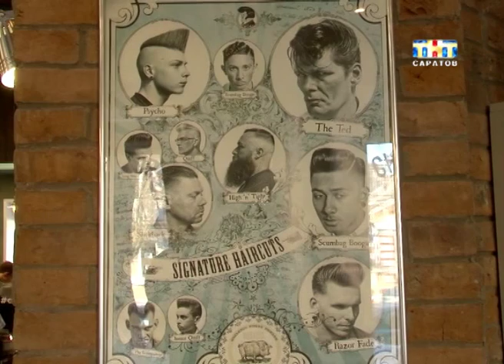Борода снова в моде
Пусть растет до пояса. В России появился новый тренд. На смену мужчинам-метросексуалам, которые постоянно следят за своей внешностью, пришли ламберджеки. Это те представители сильной половины человечества, которые носят большую окладистую бороду. Слово ламберджек в переводе с английского - дровосек. Именно внешний вид американских лесорубов лег в основу этого стиля.